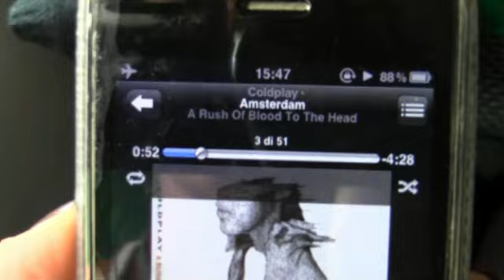Amsterdam 2012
5 giorni ad Asterdam, Luglio 2012